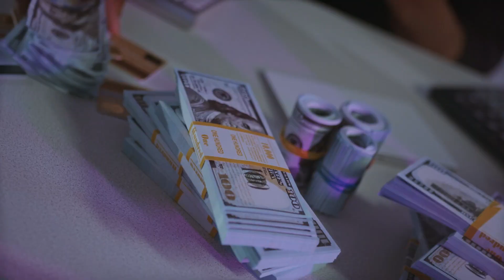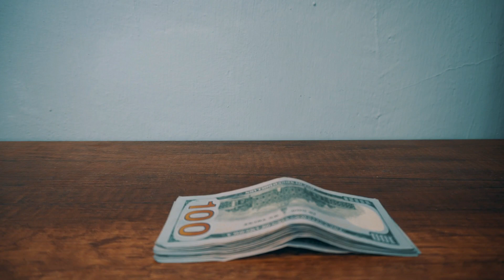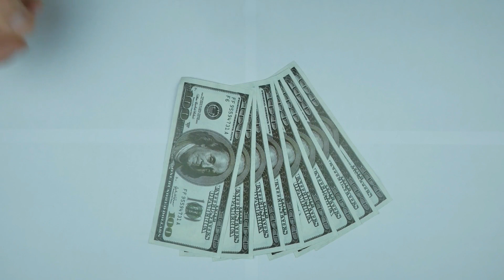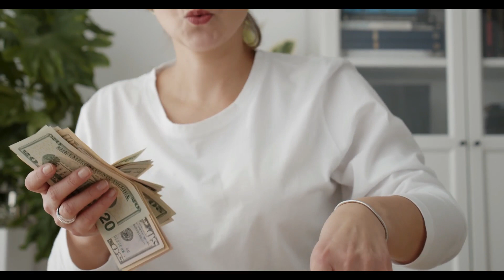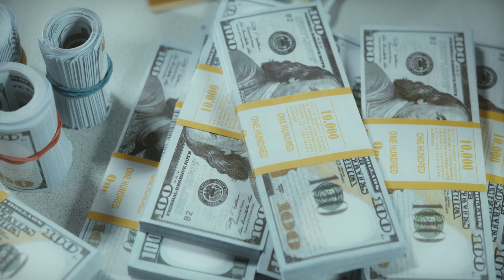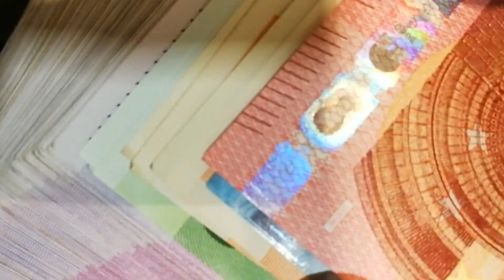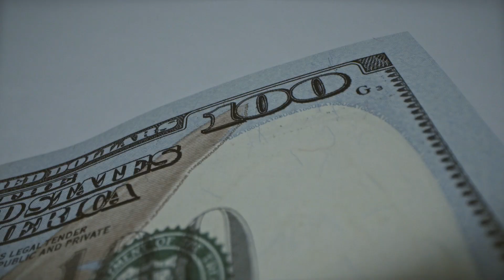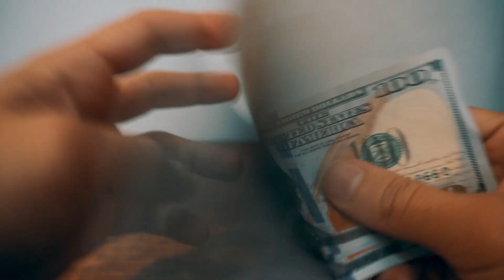Аффирмации на Привлечение Денег и Изобилия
Аффирмации на привлечение денег — это отличный способ осознанно направить свои мысли и фокус внимания в нужную сторону, запрограммировать свое подсознание на достижение цели, исполнение желаний и привлечение нужных событий. С помощью аффирмаций вы можете загрузить в свое подсознание нужные вам установки относительно денег, изобилия и процветания.

Аффирмации — это короткие и емкие команды для нашего подсознания. Всем известно, какой мощной силой обладают наши мысли и произнесенные слова. От того, что мы думаем и проговариваем внутри себя, на чем мы фокусируемся, зависит качество нашей жизни.

А о чем только мы не думаем в течение дня! Как правило, неосознанно наши мысли блуждают где попало, куда упал наш взгляд, и не всегда это то, что нам нужно.

     Одним из самых простых, бесплатных и доступных способов трансформации негативных убеждений в позитивные являются аффирмации на привлечение денег, богатства и других ресурсов.